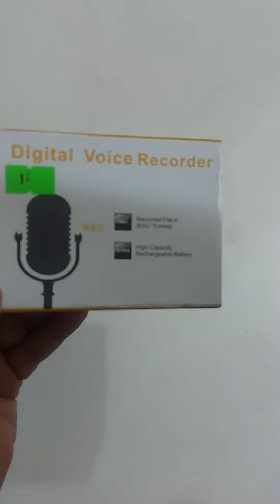16GB Mini Voice Recorder Metal Body | AR TECH BD | Bangla Unboxing Review | 2023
16GB Mini Voice Recorder Metal Body

Showroom address ⬇️
115/4 (1st Floor) Bijoy Sharoni Link Road,Old Airport Road,Tejgaon-1215. Dhaka. Bangladesh.